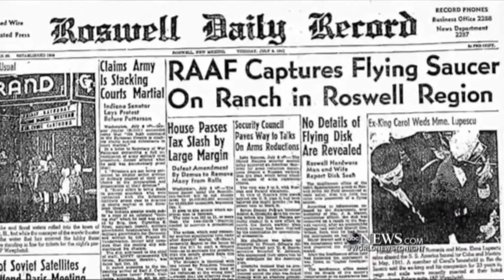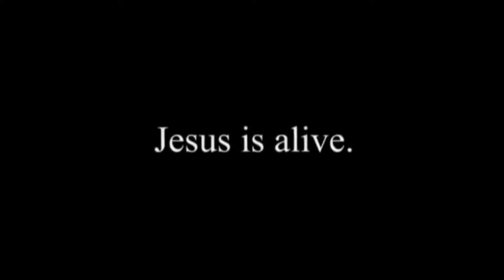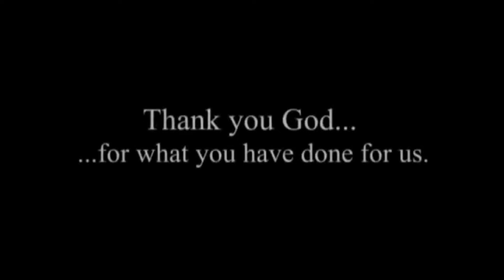The Alien Deception Is The Final Card.